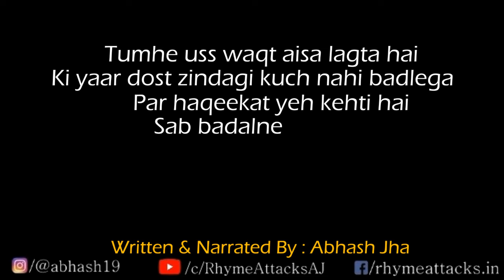Farewell Poetry - Last Day | Abhash Jha Poem | School - College Ka Aakhiri Din [Hindi]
A sad hindi poem on Farewell.
Last day at any place is not easy whether it is your school , college , office , home or city.